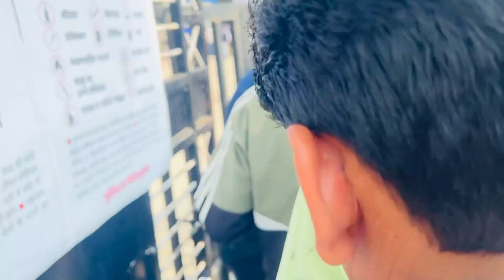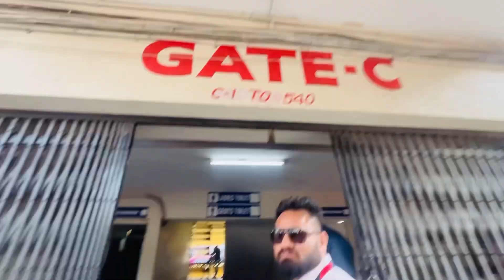Ind vs Nz Indore Match Vlog🏏 | Holkar Stadium indore Vlog